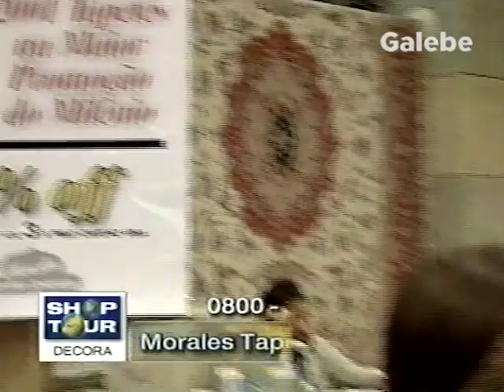MORALES TAPETES ORIENTAIS CLAUDIA SPINELLI GALEBE 09 02 2001 3